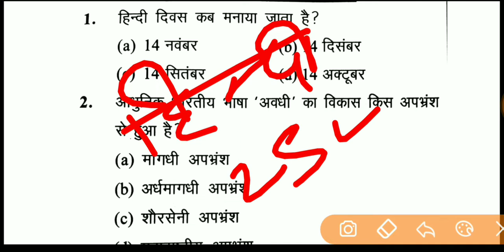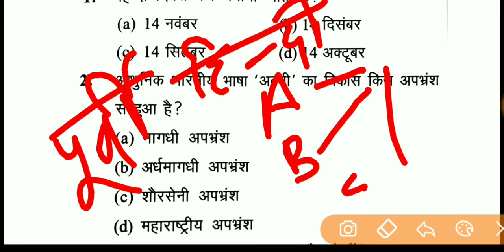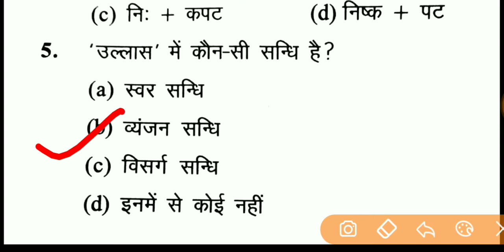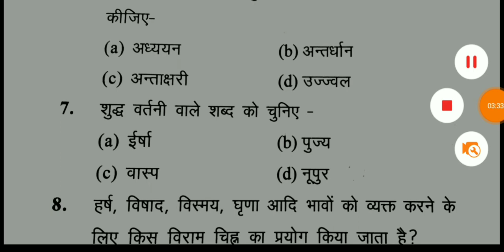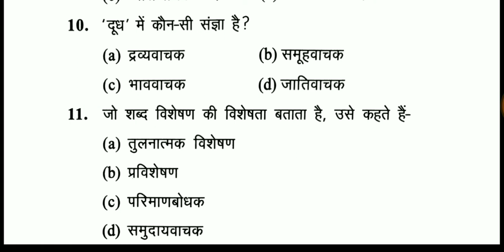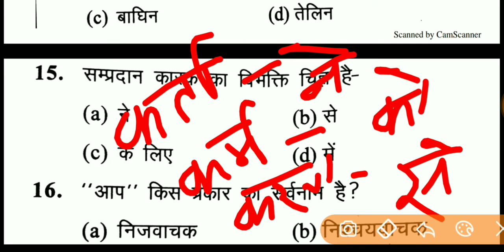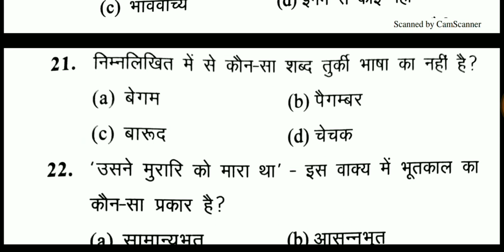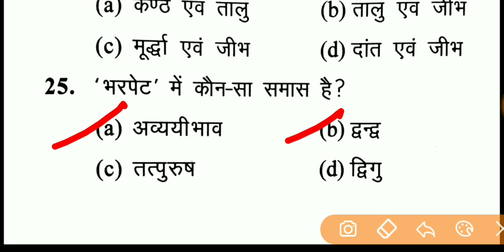हिन्दी PRACTICE SET 1 FOR ALLHABAD HIGH COURT EXAM, MANDI PARISHAD EXAM